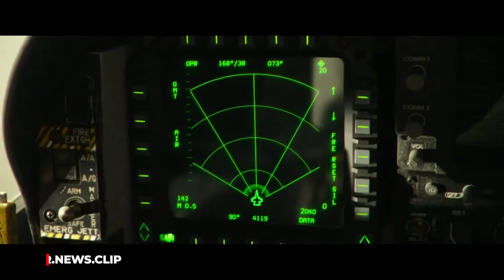Tom Cruise Trains the Rookies - New Movie Scene Top Gun Maverick - MUST SEE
Top Gun: Maverick Trailer - Tom Cruise New Movie 2022 - OUT OF CONTROL

Only in theatres May 27.

DIRECTOR:
Joseph Kosinski

SCREENWRITER:
Tom Cruise
Ehren Kruger
Eric Warren Singer
Christopher McQuarrie

PRODUCER:
Jerry Bruckheimer
Emily Cheung
Tom Cruise
David Ellison

CAST:
Tom Cruise
Jennifer Connelly
Lewis Pullman
Val Kilmer
Miles Teller
Monica Barbaro
Ed Harris
Jon Hamm
Glen Powell
Jean Louisa Kelly
Manny Jacinto
India Everett
Jay Ellis